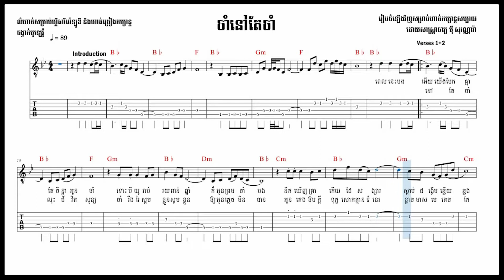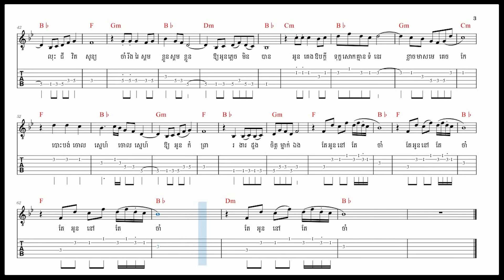ចាំនៅតែចាំ Cham Neou Te Cham (for Guitar Practice) - NaraMusic